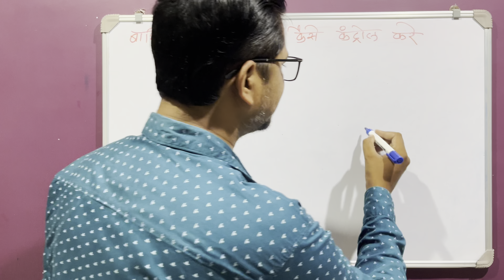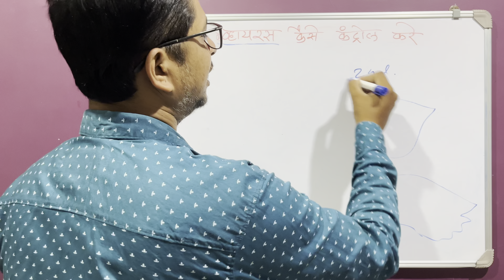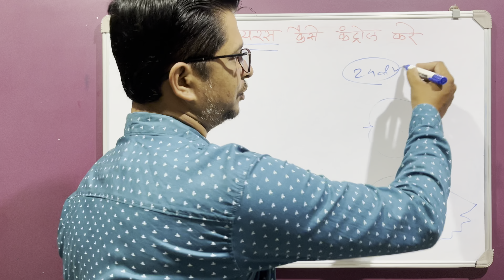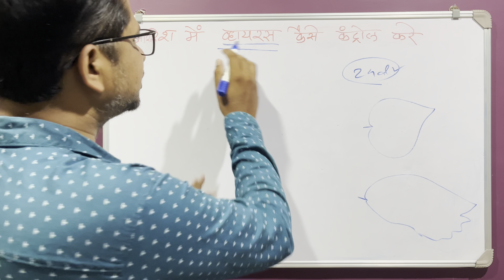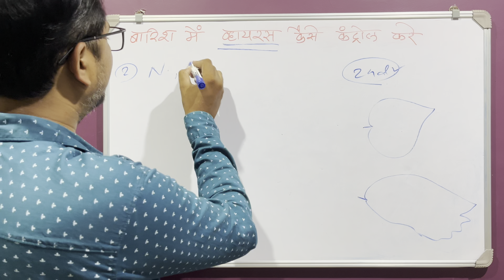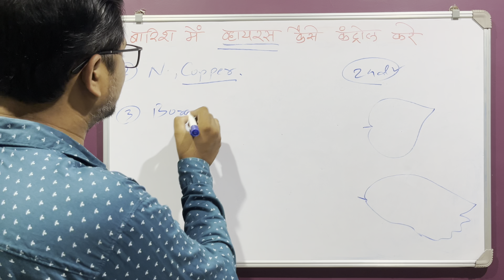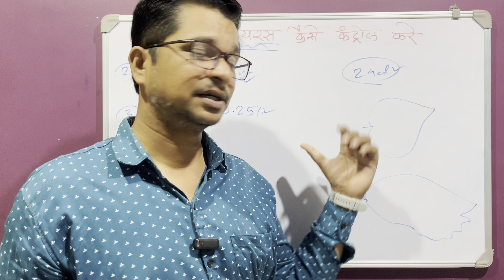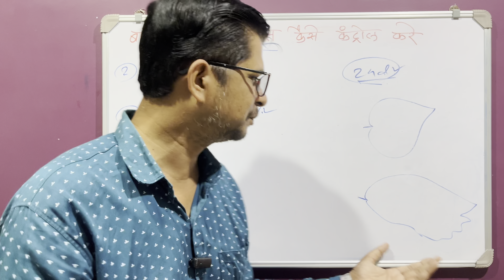बारिश में व्हायरस कंट्रोल कैसे करे । plant virus control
बारिश में व्हायरस कंट्रोल कैसे करे

In this video:

✅Yellow mosaic virus
✅Tomato virus
✅Chilli virus
✅Brinjal virus
✅Cucumber virus
✅Citrus virus
✅Banana virus
✅Bitter gourd virus
✅plant virus

00:01 बारिश में व्हायरस कंट्रोल कैसे करे